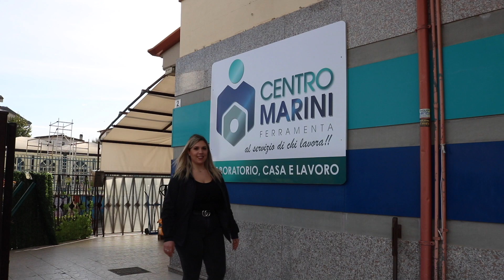Tour Negozio - Centro Marini Ferramenta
Il Centro Marini Ferramenta, sito in Fonte Nuova (RM) in via Lago di Como 2, è una realtà presente nel territorio dal 1960.
Il nostro negozio vanta più di 60.000 articoli, e consta di 16 reparti ognuno con migliaia di prodotti selezionati sempre all’avanguardia suddivisi in base alla destinazione d’uso: ferramenta, utensileria, giardino, idraulica, elettricità, decorazioni, vernici & colori, fumisteria, scale & ponteggi, ma anche casalinghi, bagno, riscaldamento & condizionamento, chiavi & telecomandi.
Tra le migliori marche di cui siamo venditori autorizzati e certificati Premium.
Tutto ciò di cui si può avere bisogno qui è disponibile, siamo in grado di soddisfare ogni tipo di cliente (anche il più esigente) e di fornire ogni tipo di soluzione. Puoi affidati alla competenza di veri specialisti in ferramenta, forniamo assistenza e consigliamo sulla scelta più adatta.
Presso il nostro negozio è possibile anche noleggiare i singoli attrezzi, motoseghe, tosaerba, saldatrici, martelli demolitori e tanto altro! Ed ancora disponiamo dei migliori macchinari per l’incisione di targhe e la duplicazione di chiavi e telecomandi.
Nel nostro negozio potrai fare il pieno di servizi e convenienza.